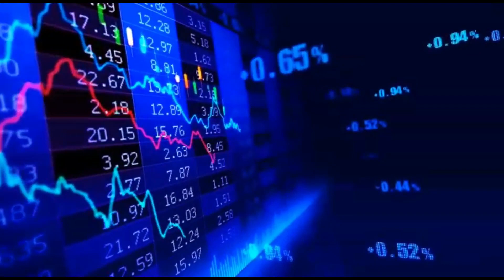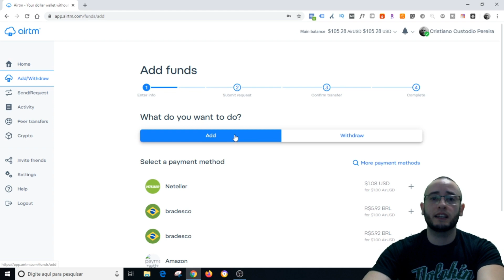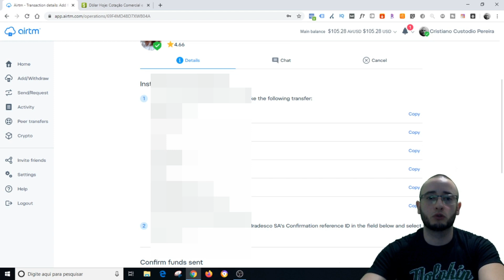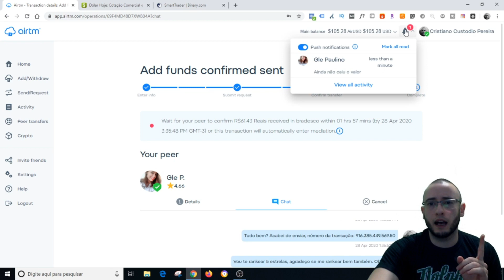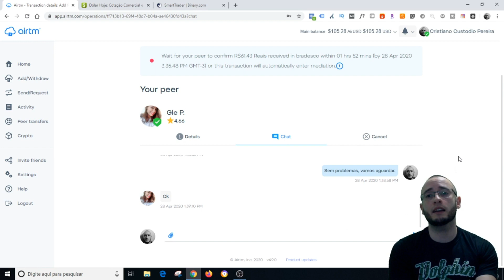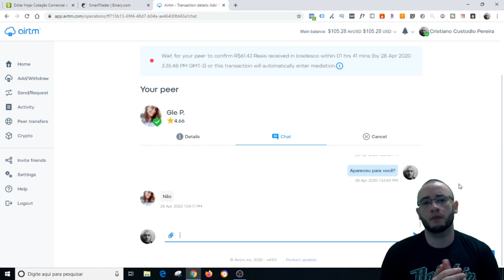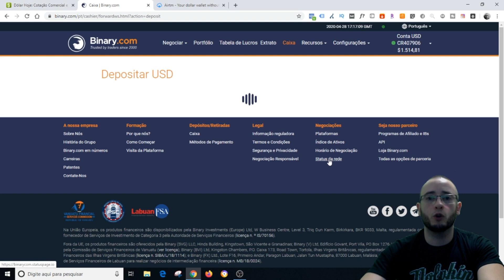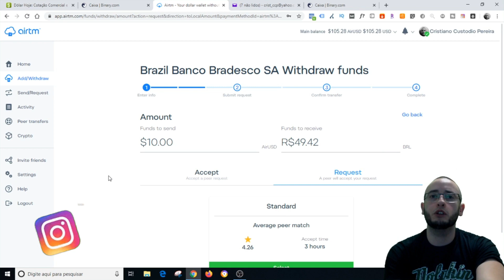✅ AO VIVO - COMO DEPOSITAR DIRETO NA BINARY.COM 2020 PELA AIRTM - PASSO A PASSO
🔴 🔵 SUBTITLES IN ENGLISH! (It's an automatic translation, hope you understand!)

Neste vídeo ensino como depositar diretamente na Binary.com utilizando a Airtm.